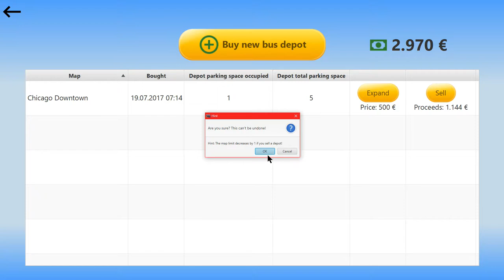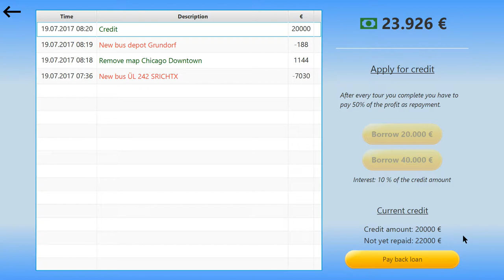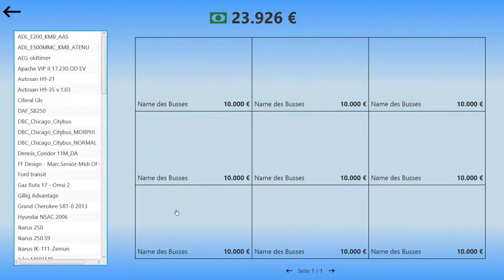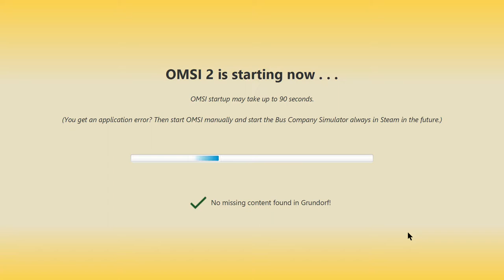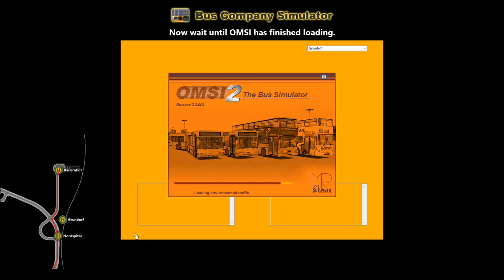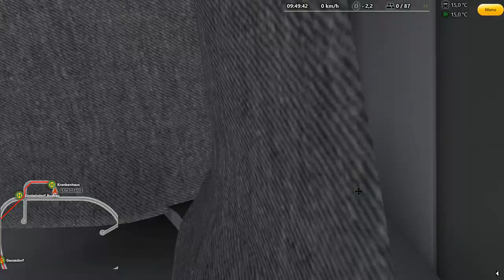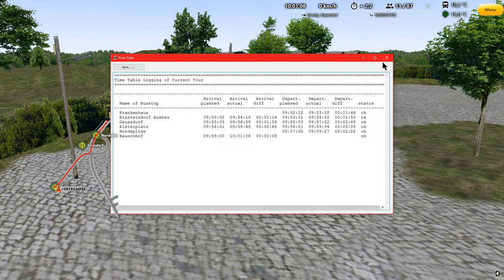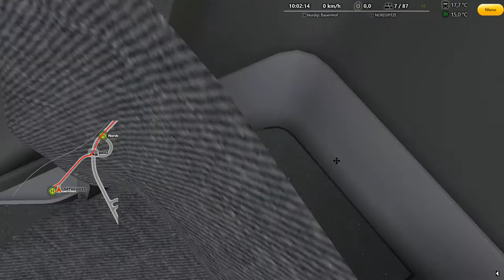Omsi 2 - Bus Company Simulator: First Run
So After Failling The First Time I Sell My First Depot & Move Grundorf Buy A New Bus & Go For A Run (PS Bankrut)
SRTXGAMES